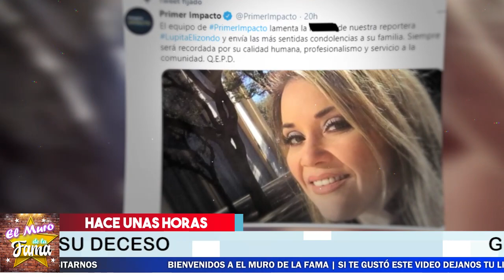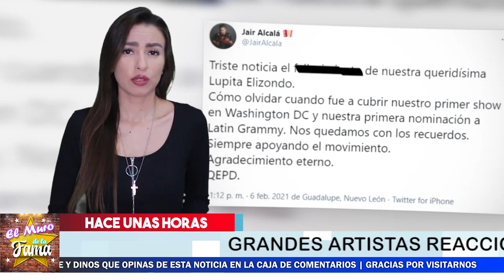🔴😭 ¡ 𝗛𝗮𝗰𝗲 𝗣𝗼𝗰𝗮𝘀 𝗛𝗼𝗿𝗮𝘀 El Gordo Y La Flaca Triste Perdida ! ⛔🖤